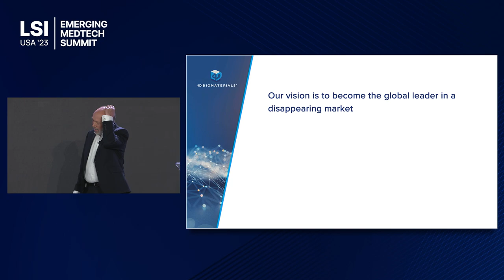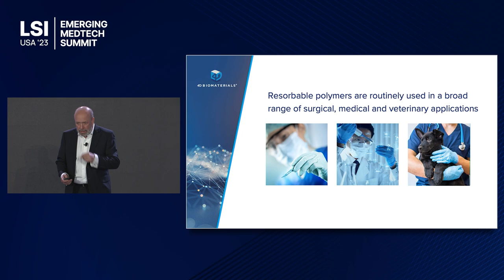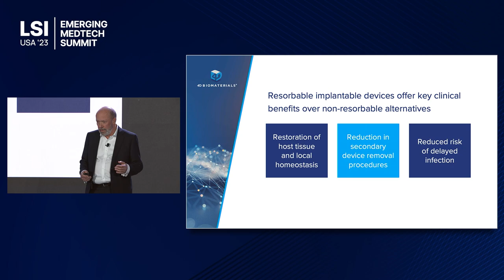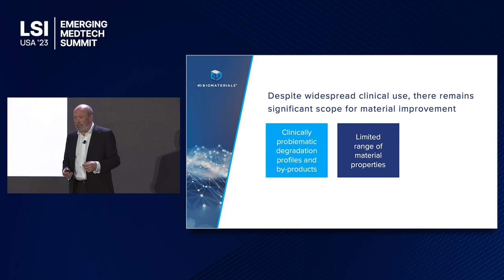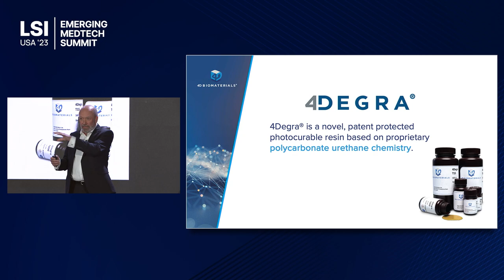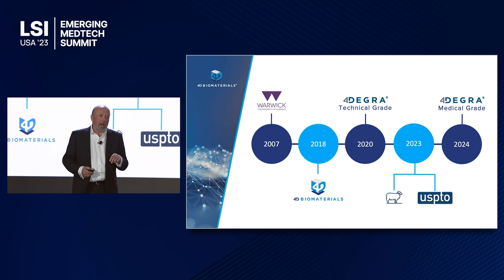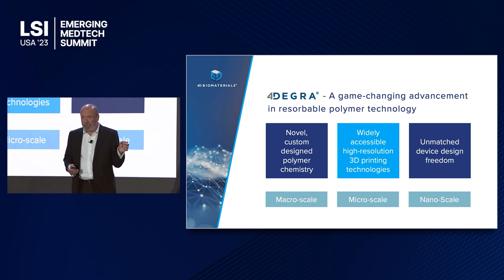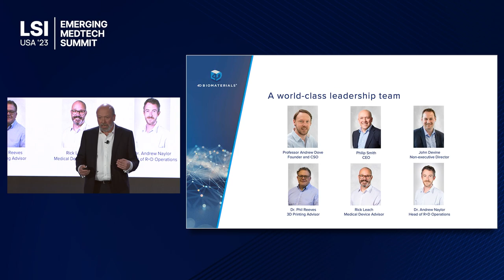Phil Smith Presents 4D Biomaterials at LSI USA '23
Phil Smith presented 4D Biomaterials at LSI USA ‘23 Emerging Medtech Summit.

4D Biomaterials is developing and commercializing resorbable photocurable resins for a wide range of implantable medical device applications.